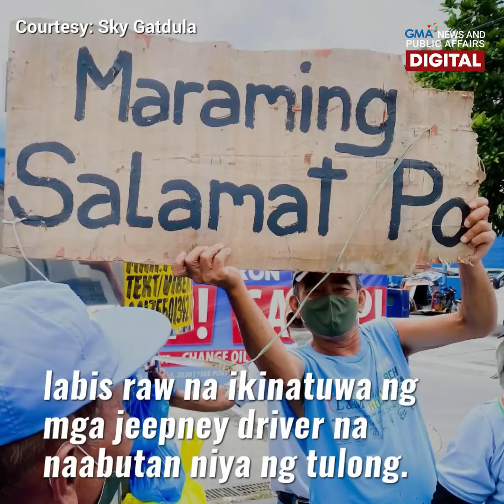GMA News Feed: Batang “superhero,” may regalo sa jeepney drivers!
Imbes na mag-celebrate ng kanyang 4th birthday, nag-ala-superhero ang batang si J.K. Gatdula. Naglibot si J.K, kasama ang kanyang mga magulang, para mamigay ng pagkain sa mga jeepney driver na nawalan ng kita dahil sa pandemya.

Ang lahat daw ng ito, ideya ng bata! Panoorin ang video.